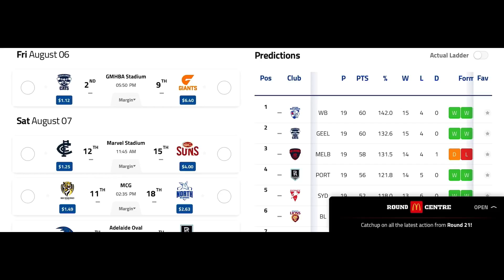Round 21 tips